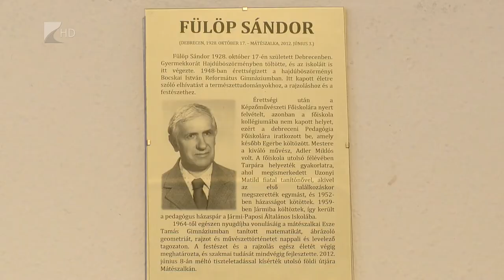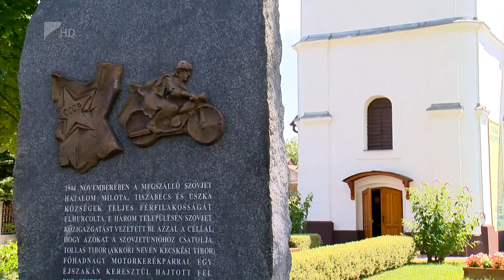A reformáció évfordulójára emlékeztek - Kölcsey Tv